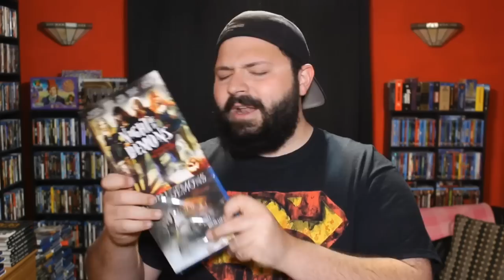Horror Pack Bluray Unboxing #3 (April & May) | BLURAY DAN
This video is dedicated to Oreo, my Guardian Angel. You will always be my best friend, my favorite soul, my heart. I love you so much, and I'm lost without you.